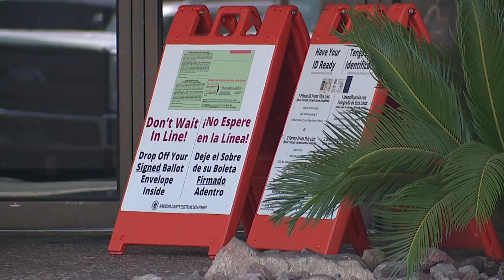Could Arizona see a legislative chamber flip in the November election?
Could Arizona see a legislative chamber flip in this November's election?